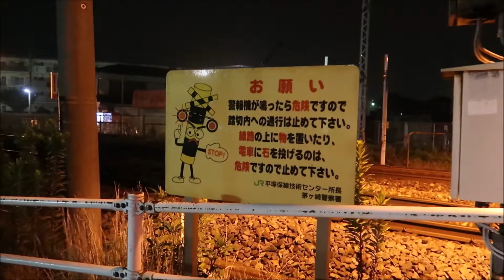神奈川県 JR相模線ののどかな踏切